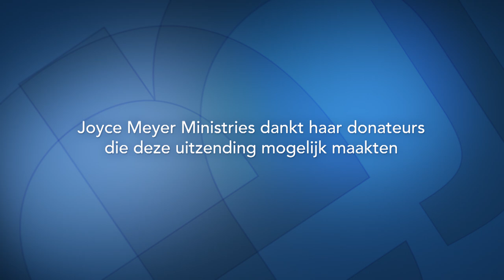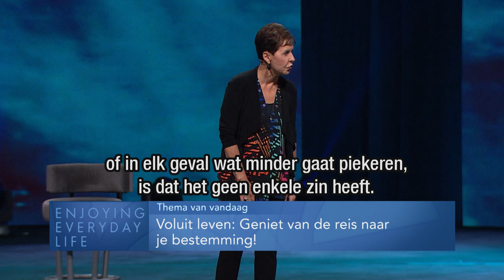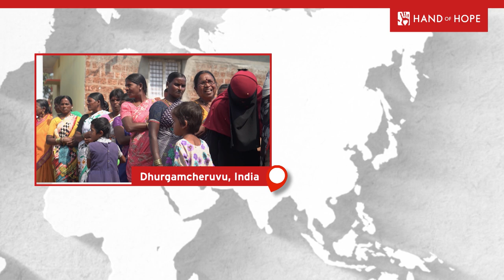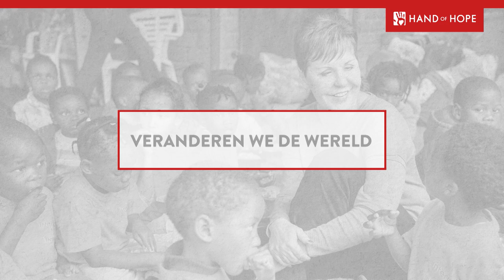Voluit leven: GENIET VAN DE REIS naar je bestemming! – Joyce Meyer – Karakter ontwikkelen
Verspil geen tijd meer | In het leven is de reis veel belangrijker dan de bestemming. Joyce geeft het advies dat als je je droom wilt volgen je mag genieten van elke stap die je daarbij zet. Piekeren en je zorgen maken is tijdsverspilling. Laat God doen wat alleen Hij kan doen.

00:00 Voluit leven: Geniet van de reis naar je bestemming!
03:40 Genesis 37;1-11
03:50 Genesis 39-50
00:08:30 Hebreeën 11;6
12:52 Genesis 45;1-5
14:32 Genesis 45;6-7
16:00 Genesis 45;7-8 God heeft mij vóór jullie uit gezonden, om voor jullie een overblijfsel veilig te stellen op aarde, en jullie door een grote uitredding in leven te houden. (8) Nu dan, niet jullie hebben mij hiernaartoe gestuurd, maar God. Hij heeft mij aangesteld als een vader voor de farao, als heer over heel zijn huis en als heerser over heel het land Egypte.